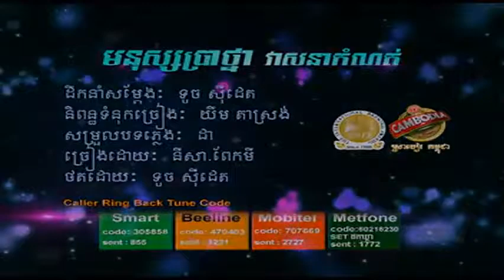Nisa ft Pak Mi Mnus Prosna Veasna Kom Not Town VCD Vol 31 ]